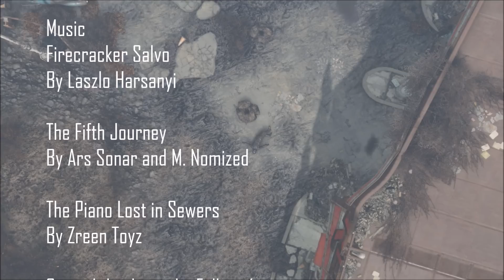Like A Steel Trap- Fallout 4 Cinematic Machinima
A Brotherhood of Steel mission goes wrong, leaving the survivors in a race to contact Command for extraction of them and potentially important technology.